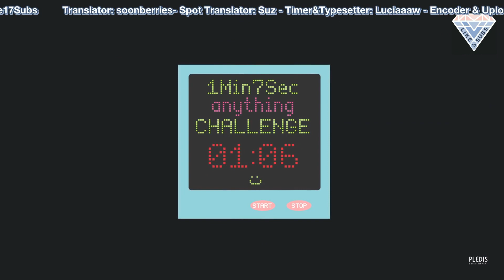[Eng Sub] 190627 1Min7Sec Challenge - Joshua's Creating Nation by Like17Subs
Translator: soonberries
Spot Translator: Suz
Timer & Typesetter: LuciaaaW
Encoder & Uploader: jeonghoshi